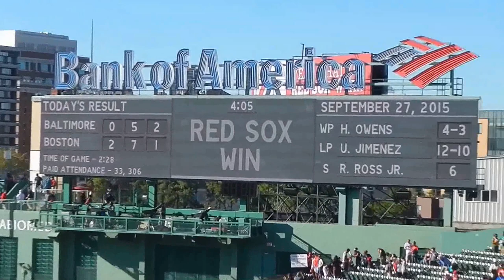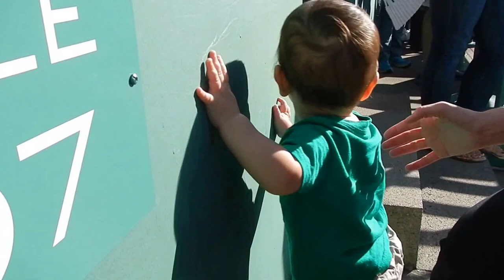The FInal Out for the Last Home Game of the 2015 Season at Fenway Park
The Orioles were shut out in three straight games for the first time since July 29-31, 1957. The Red Sox recorded their first sweep of at least three games without allowing a run since Sept. 19-21, 1958.

BOSTON -- The Red Sox completed a sweep of the Orioles on Sunday at Fenway Park, blanking Baltimore for a third consecutive day in a 2-0 victory. Boston outscored the O's, 17-0, during the three-game set to close out the regular season at home.

Rookie left-hander Henry Owens was lights-out for the Sox, tossing 7 2/3 innings with three hits and one walk, while striking out five. Red Sox pitchers have thrown 29 consecutive innings of scoreless ball.
"Another solid outing," said Red Sox interim manager Torey Lovullo. "He just had one little hiccup -- it was a 29-pitch sixth inning -- but outside of that, it was an outstanding effort. He held a very good team in check and preserved a lead. Command of his fastball was very good, the secondary stuff even better."

All three of the hits Owens allowed were singles.
"He's just attacking guys," Red Sox catcher Blake Swihart said. "He's got a four-pitch arsenal and he's just going after guys and getting outs."
Boston took the lead in the first when Brock Holt darted home on a wild pitch that bounced away from Orioles catcher Caleb Joseph. Swihart added a solo homer in the third inning off Baltimore starter Ubaldo Jimenez, who struck out six over seven solid innings.

The Orioles finished the series with 12 hits, 10 of which were singles.
"Everybody's trying so hard to get it back with one swing, and this game doesn't work like that," Orioles manager Buck Showalter said of his club, which slipped to 5 1/2 games back of the second American League Wild Card spot. "It's tough to slow down when you're trying to push. That's why I tell my hitters, 'In basketball and football, you can push. In baseball, hitting, sometimes you push too much and it gets worse.'"